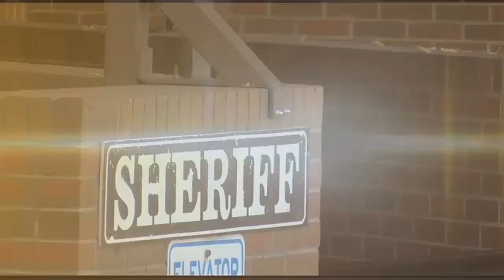Missoula firefighters flip pancakes instead of fire hoses